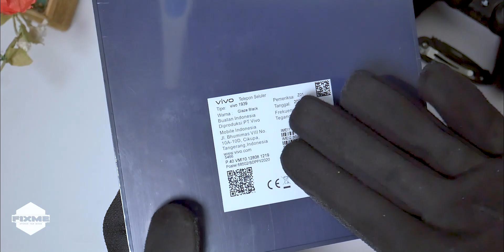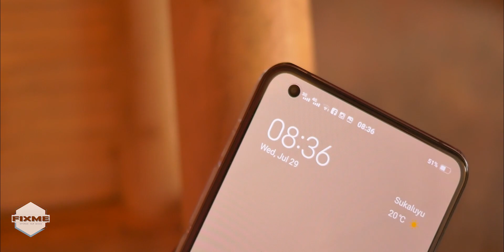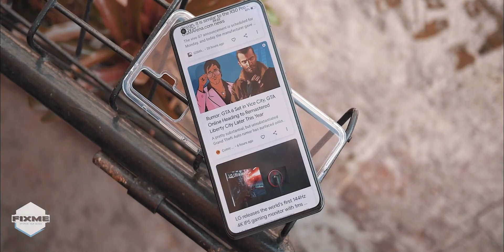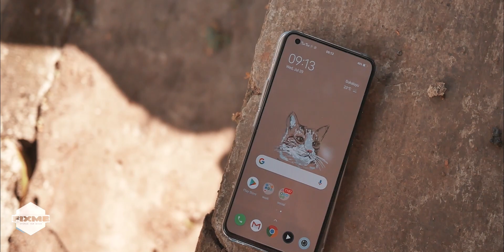6 JUTAAN PENUH KERAGUAN // VIVO X50 UNBOXING & PREVIEW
Vivo X50 ini emang agak dianaktirikan dibanding X50 Pro. Apakah emang nggak layak dibeli?